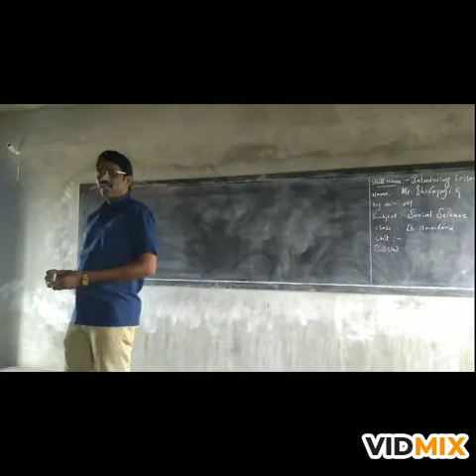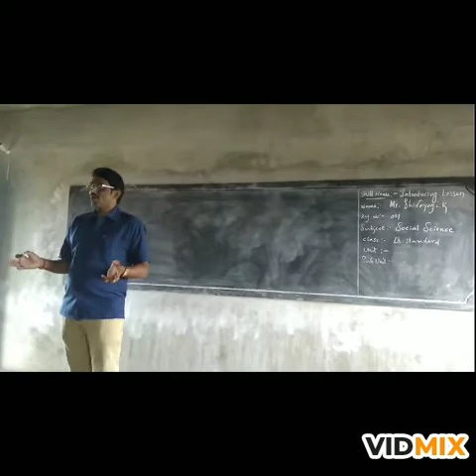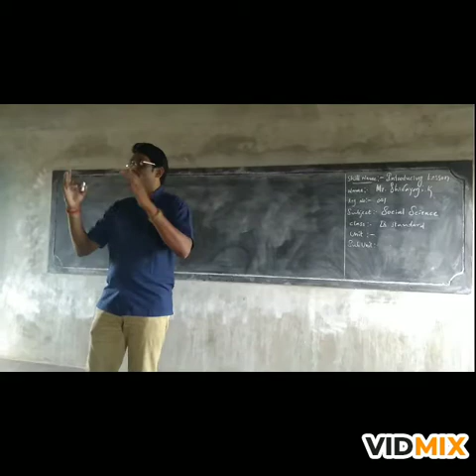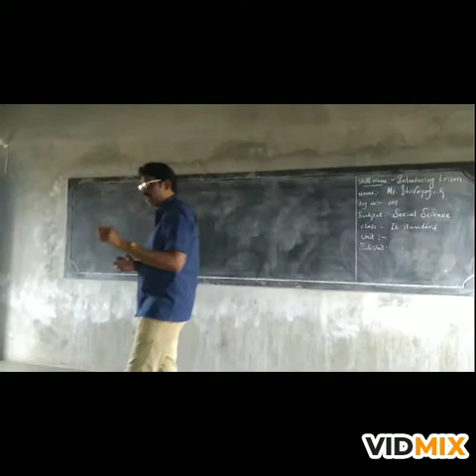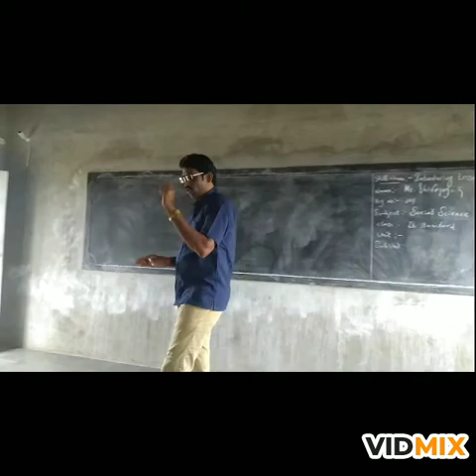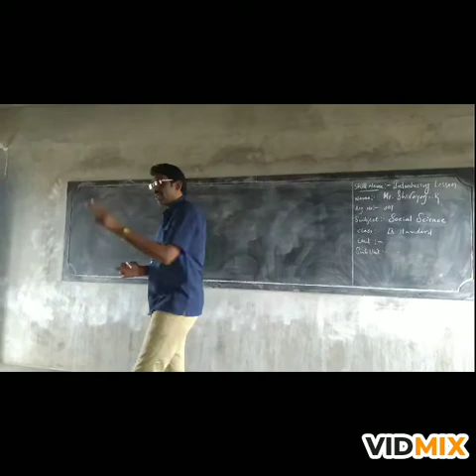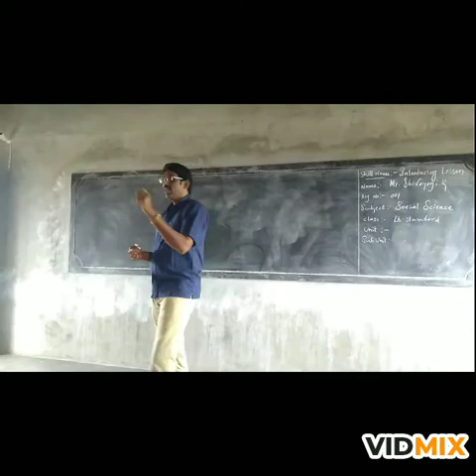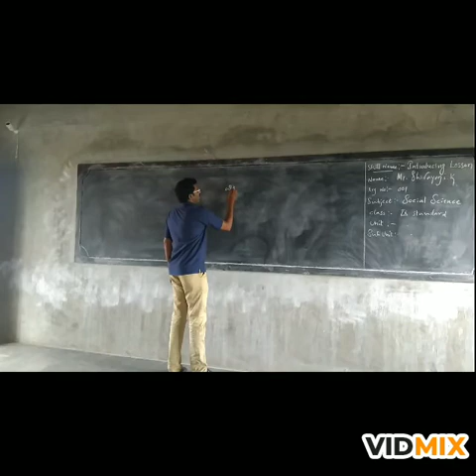SKES B.Ed Skill of Introducing a Lesson